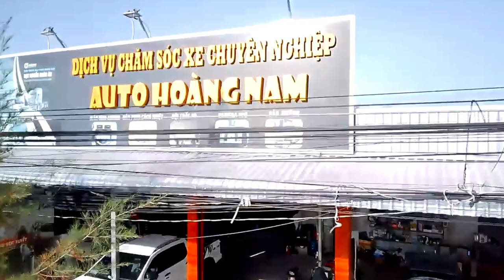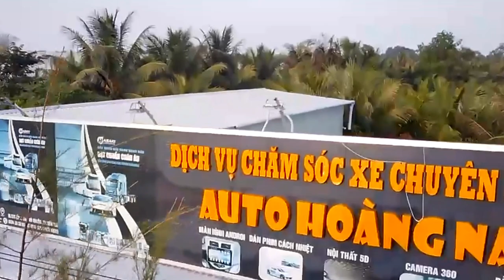Hạ cánh bất ngờ làm mấy em sửng sốt